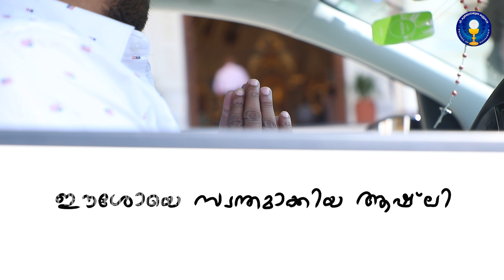ഈശോയെ സ്വന്തമാക്കിയ ആഷ്‌ലി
11 വർഷമായി കാറിൽ ഇരുന്ന് വി കുർബാനയിൽ പങ്കെടുക്കുന്ന ആഷ്‌ലി...